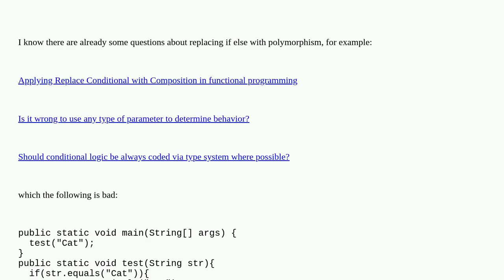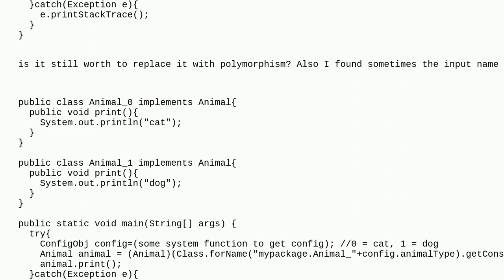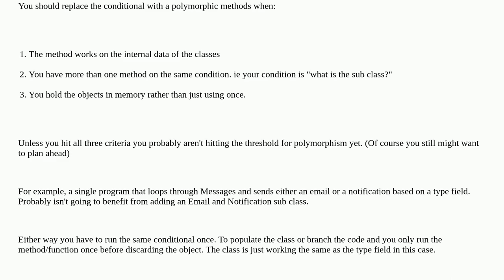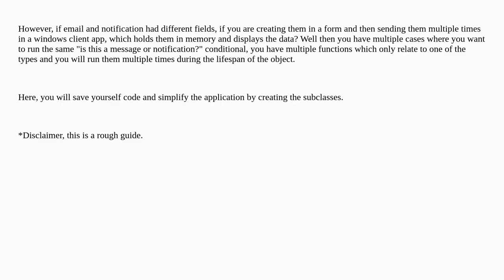Softwareengineering: Should I still "replace conditional with polymorphism" if the condition is f...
Should I still "replace conditional with polymorphism" if the condition is from dynamic load data?

A special thanks goes out to the community

  object-oriented polymorphism java switch-statement